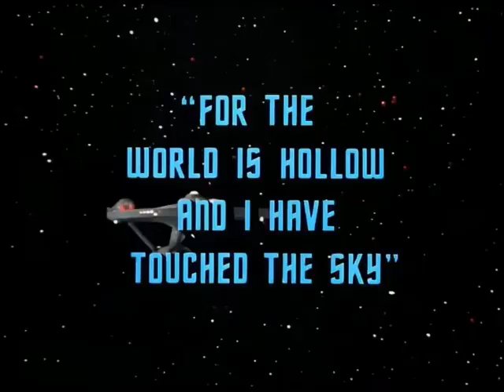Title Collage - Star Trek the Original Series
A "flash feed" of all the titles to Star Trek the Original Series, in order of air date!!